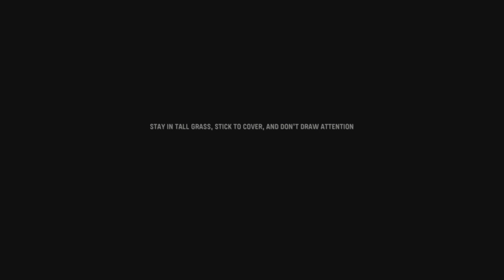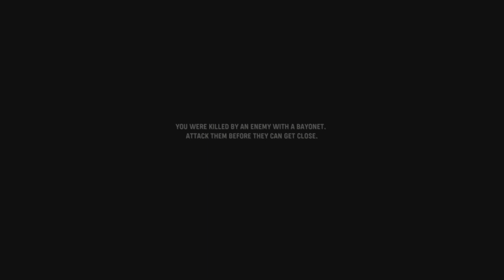Call of Duty Vanguard - Campaign Part 5